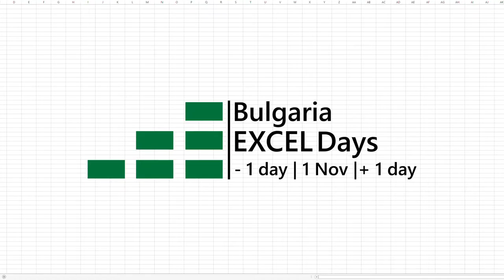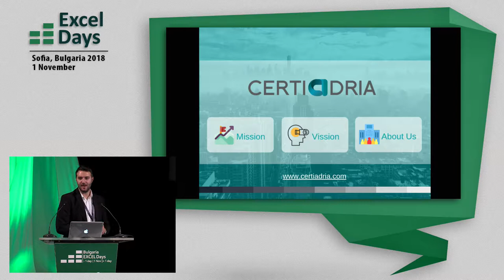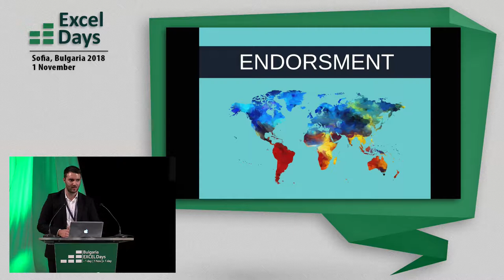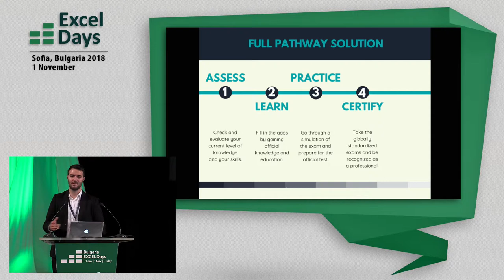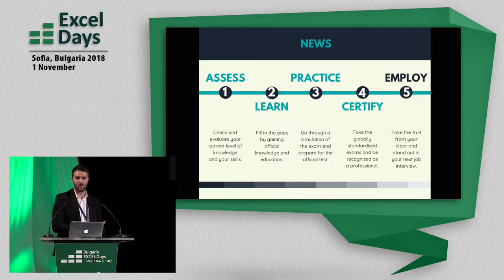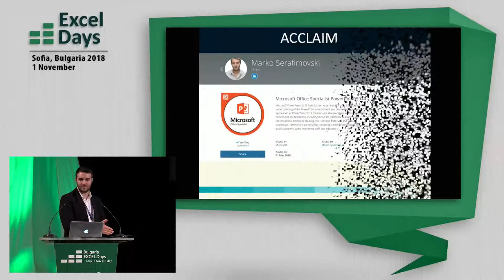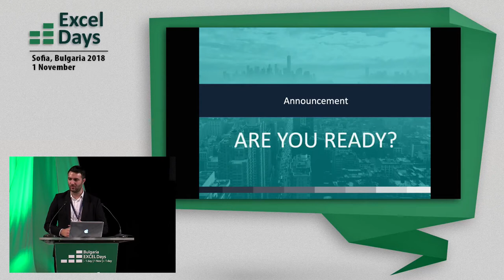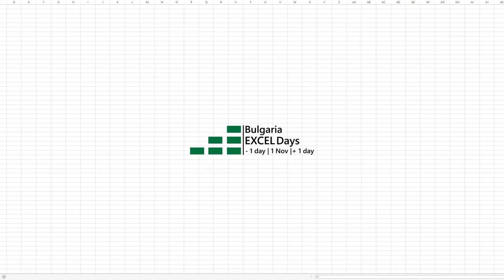Marko Serafimovski - Bulgaria Excel Days 2018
Kalin Dimchev - CertiAdria COO - Opening session.
Bulgaria Excel Days 2018 Conference -  "Excel in Business, Data Analysis and Modelling, PowerBI Solutions"
1 November, 2018, Rainbow Plaza Sofia.
10 Speakers, 6 masterclasses (31 October, 2, 3 November), 300 participants from Bulgaria, Macedonia, Hungary, Switzerland…even form India and Saudi Arabia.
Organized by ITraining with the kind support of Microsoft Bulgaria.